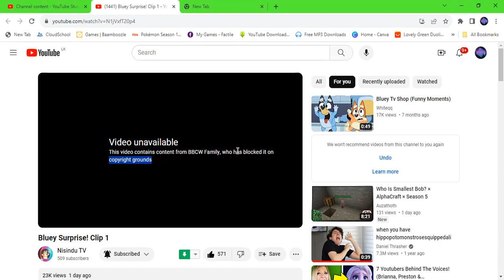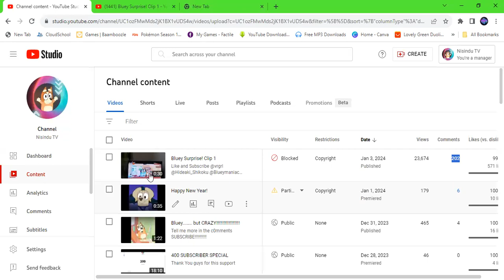It's over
Tell me more vid ideas in the comments